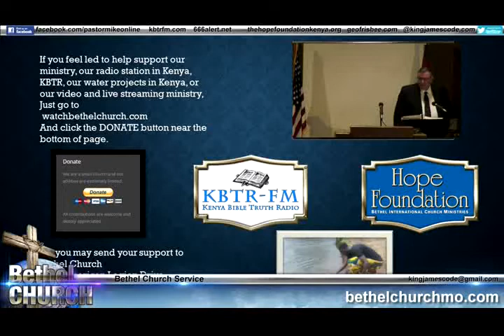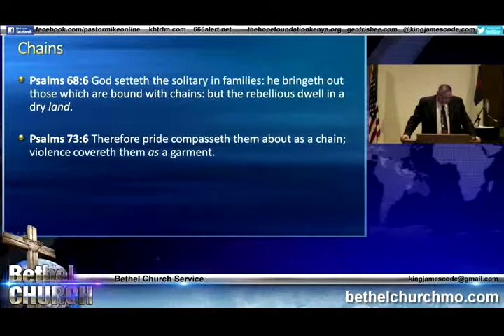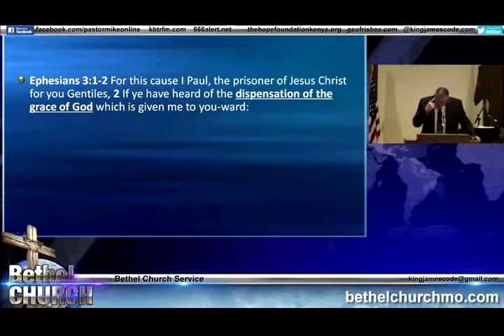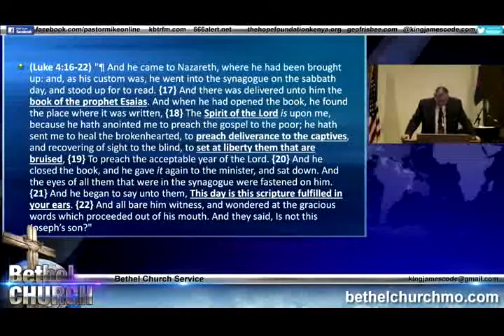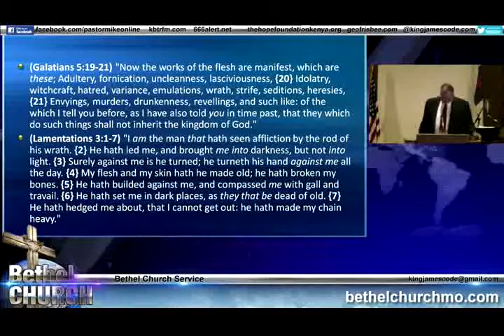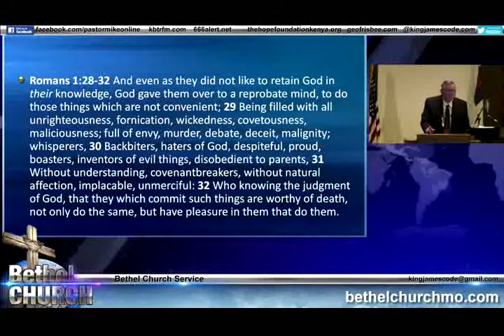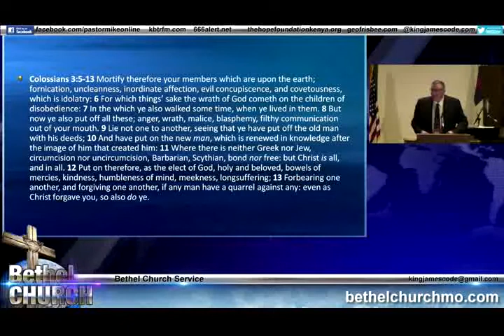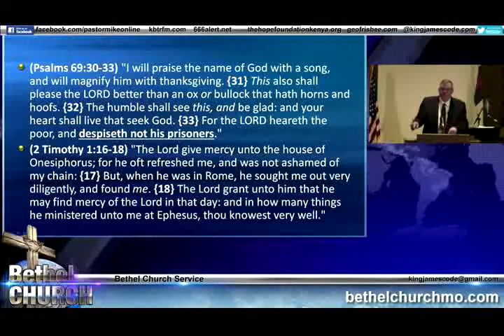Chains - Mike Hoggard